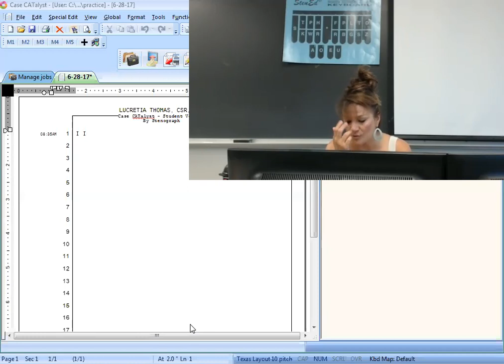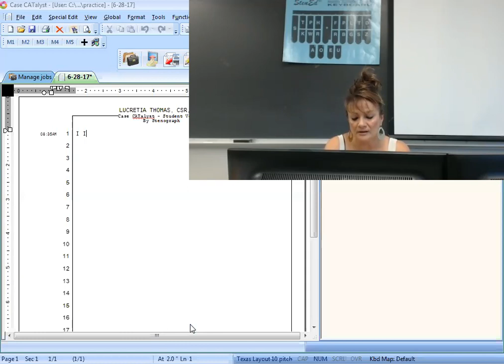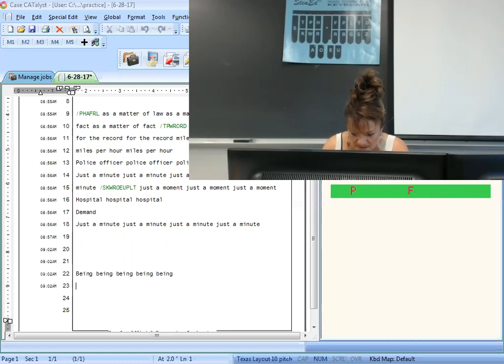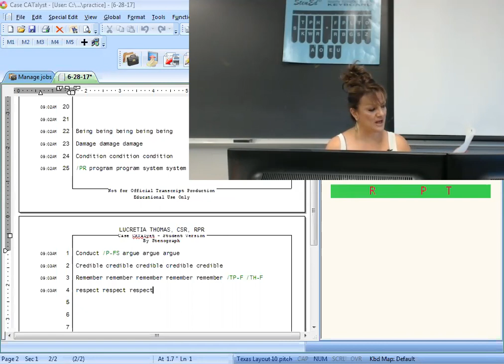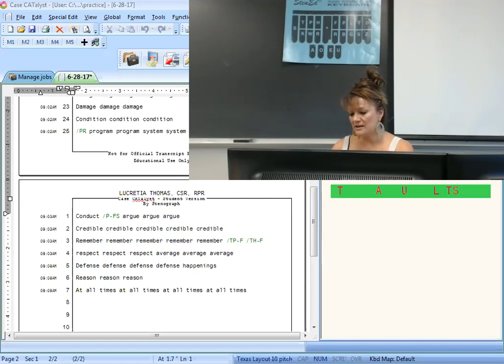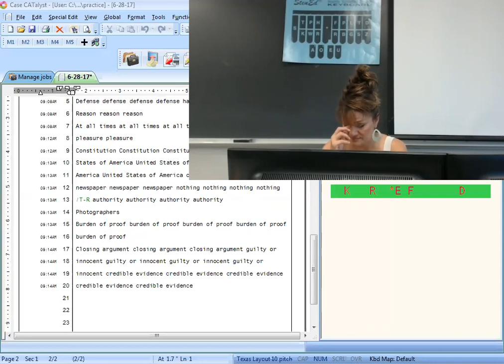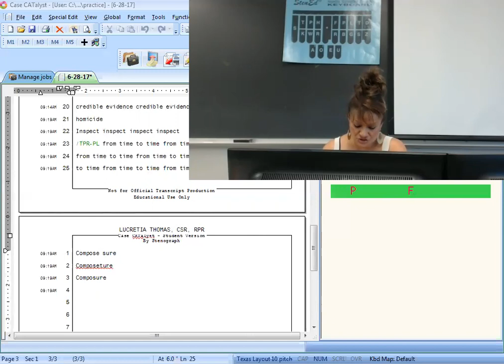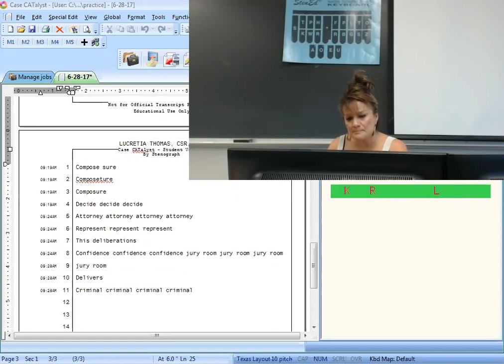6 28 17 Video Intermediate 60 8 Sten Ed Phrases